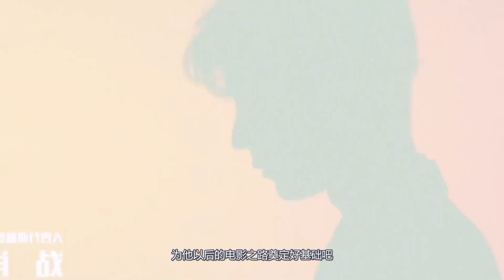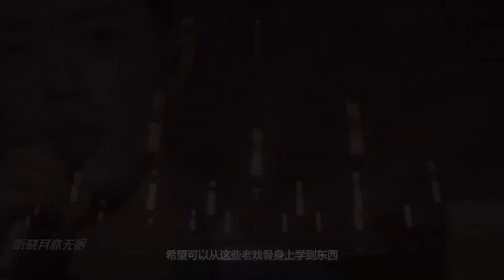肖戰扛劇能力算什麽水平？驕陽導演表示肖戰和盛陽！是吻合度天衣無縫